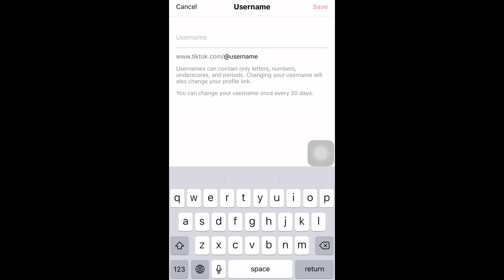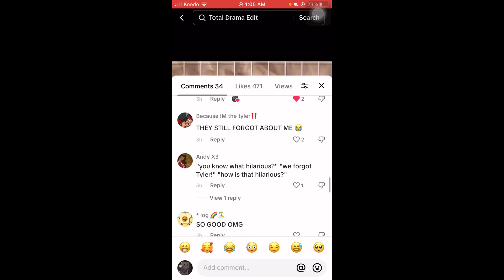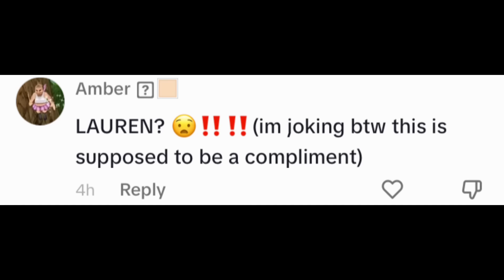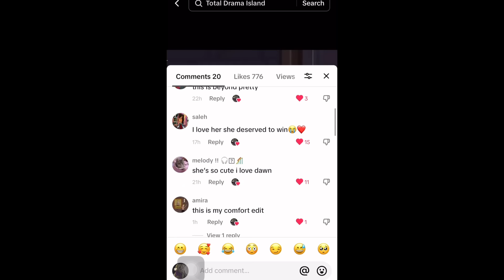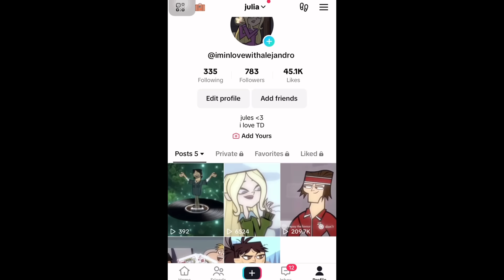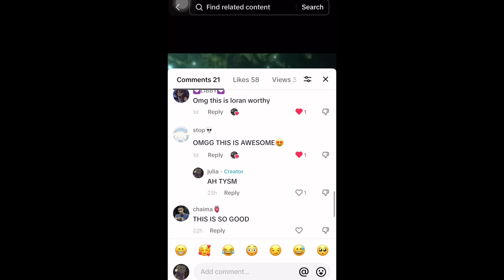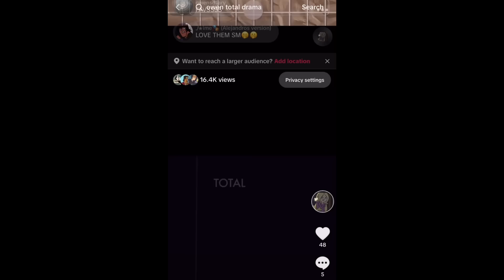Starting a TOTAL DRAMA editing account for ONE WEEK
this video was inspired by Lauren (emowhofromwhoville) !

this was requested a lot, I hope u all enjoyed!

TOTAL DRAMA account: iminlovewithalejandro